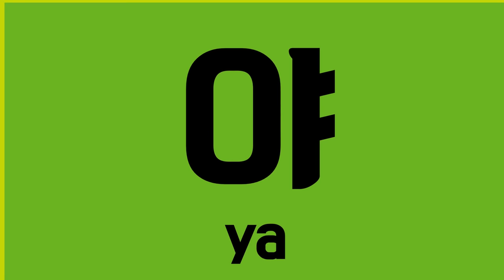Korean alphabet vowels song 001 한글을 배워봐요 한글 배워 봐요 모음송 #001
한글을 배워봐요~~아이들을 위한 교육컨텐츠 탄생!!!